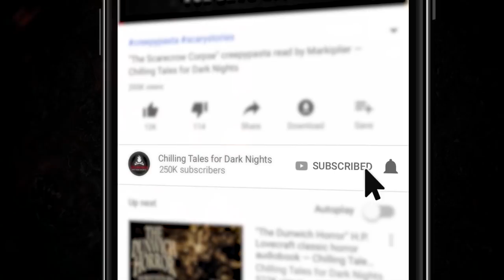"Revelations" S1E58 💀 Chilling Tales for Dark Nights Podcast (Horror Fiction Anthology)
On tonight’s program, we invite you to leave behind your safe reality, and descend with us into the frightening depths of the most terrifying imaginations, with audio adaptations of three rounds of frightening fiction, from authors Drew Blood, Sam Haysom, and Heath Pfaff, about risk-filled road trips, nightmarish narratives, and villainous visitations ✦ New 2020 Creepypasta Scary Stories Podcast

⚠️ Skip the standardized intro: 3:17

🚨 Today’s episode of Chilling Tales for Dark Nights is brought to you by the HULU original series HELSTROM, which is based on characters from Marvel Comics, and which is streaming now exclusively on Hulu! Right in time for Halloween, check out this mature, scary, mysterious, action-packed series from Hulu, only

Their premium CBD will keep your head clear and help you feel your best. Shipped direct to your doorstep in only a few days, Feals is the new natural, healthy, better way to feel better. and you'll get 50% off your first order with free shipping!

🚨 Today’s episode of Chilling Tales for Dark Nights is also brought to you by BEST FIENDS, the critically-acclaimed puzzle-based adventure game, available for download now on your mobile device of choice ✦ Download Best Fiends FREE on the Apple App Store or Google Play. For more information and download links, visit their official

FEATURED STORIES:
3:57 "Plastic Jesus" by Drew Blood (performed by Drew Blood)
27:58 "The Witch" by Sam Haysom (performed by Kristen Martin)
44:24 "Cycling" by Heath Pfaff (performed by Paul J. McSorley)

CREDITS
"Plastic Jesus" by Drew Blood
"The Witch" by Sam Haysom
"Cycling" by Heath Pfaff
Performed by Drew Blood, Kristen Martin, and Paul J. McSorley
Produced and mastered by: Craig Groshek
Script by: Craig Groshek